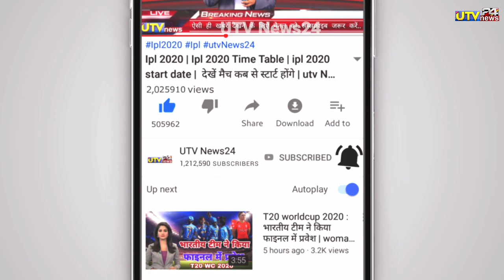युवराज सिंह ने कप्तान रोहित शर्मा को दी गोली से जान से मारने की धमकी 😂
1000 sub complete on 5/7/19
10000 sub complete on 1/8/19
100k sub complete on 12/08/19💯
200K sub complete on 30/08/2019👍
300k sub complete on 29/09/2019👍
400k sub complete on 02/11/2019
500k(0.5million) complete 19/12/19💗
600k sub complete on 10/2/2020👌
700k sub complete on 01/04/2020
800k sub complete on 25/10/2020
900k sub complete on 3rd Aug 2021
1M Sub complete on 4th Dec 2021